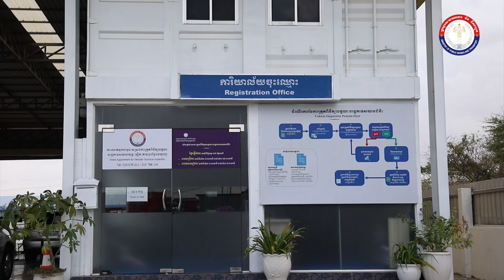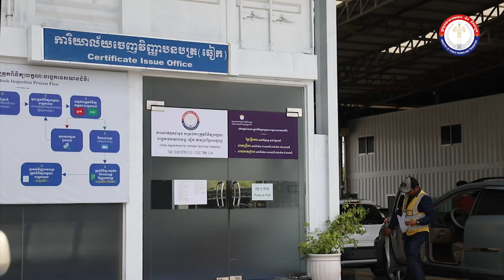យុវជននាំគ្នាលេងល្បែងប្រជាប្រិយ រាវបង្កង ក្នុងព្រឹត្តិការណ៍អង្គរសង្ក្រាន្ត | thmeythmey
យុវជននាំគ្នាលេងល្បែងប្រជាប្រិយ រាវបង្កង ក្នុងព្រឹត្តិការណ៍អង្គរសង្ក្រាន្ត នៅព្រឹកថ្ងៃទី១៦ ខែមេសា ដែលត្រូវនឹងថ្ងៃចូលឆ្នាំថ្ងៃចុងក្រោយ។ ល្បែងនេះ នៅស្រុកខ្លះគេហៅ ល្បែងអាខ្វាក់អាខ្វិន ដោយសារមានរបៀបលេងស្រដៀងគ្នា។